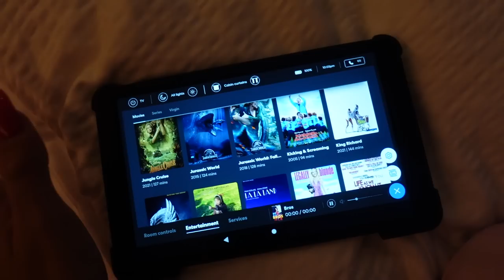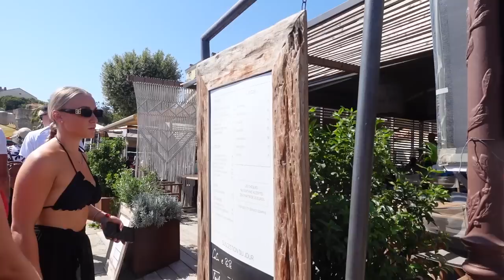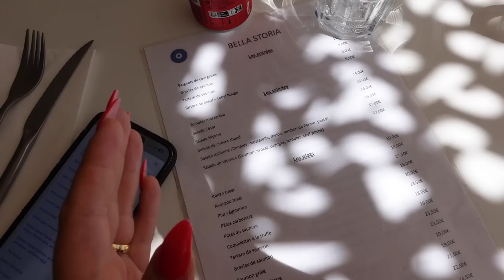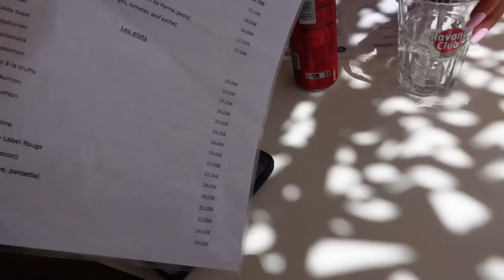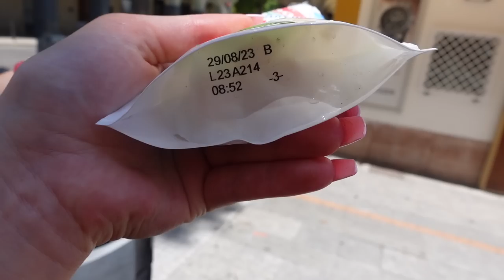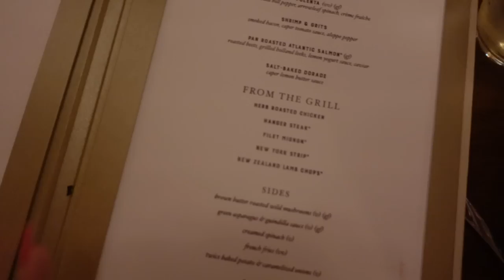ITALY, IBIZA & POOL PARTAYYY!